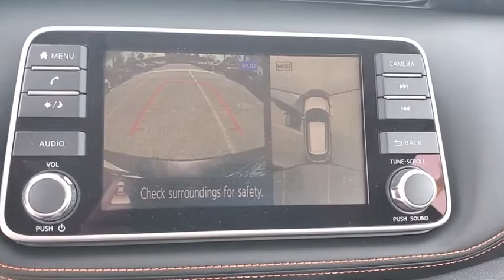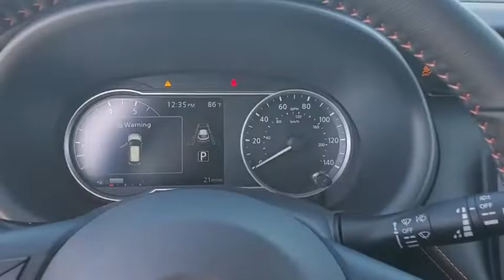2020 Nissan Kicks St. Petersburg, Tampa, Clearwater, Palm Harbor, Largo, FL LL558637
Aspen White/Super Black New 2020 Nissan Kicks available in St. Petersburg, Florida at Crown Nissan. Servicing the Tampa, Clearwater, Palm Harbor, Largo, FL area.

Crown Nissan
5151 34th Street North

Aspen White/Super Black 2020 Nissan Kicks SR 31/36 City/Highway MPGbrbrAwards:br  * 2020 KBB.com 10 Coolest New Cars Under $20000